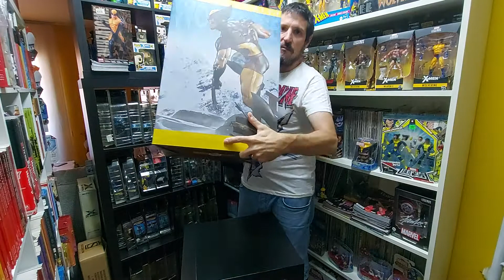Wolverine Premium Format Brown Suit de Sideshow... ¡Enorme!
Nueva y espectacular pieza en mi colección de gran calibre. Enorme tanto en tamaño, peso y coste económico...